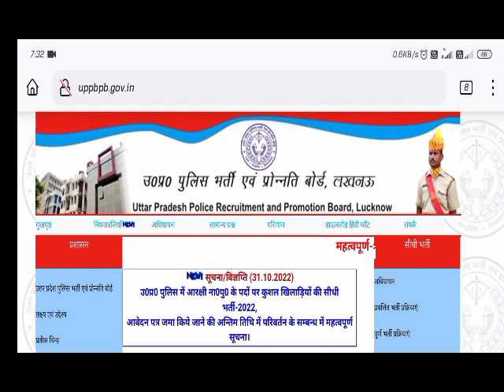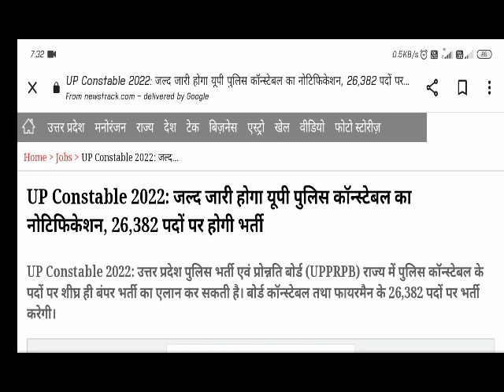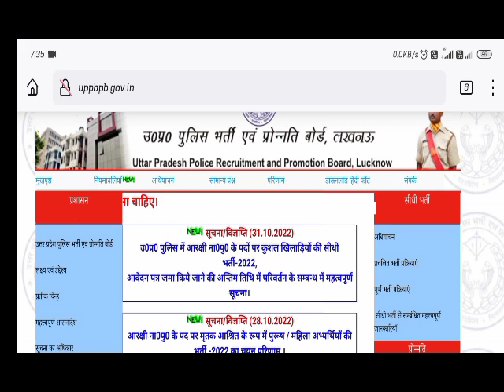UP POLICE VACANCY 2022 | UP POLICE UPDATE | UP CONSTABLE VACANCY | UP POLICE NEW VACANCY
हेलो दोस्तों, इस चैनल के माध्यम से आपको कोई भी वेकेंसी और सभी फॉर्म ऑनलाइन करना सिखाया जाता है और आप हमारे चैनल से कुछ सीखना चाहते है तो चैनल को सब्सक्राइब एवं सपोर्ट करें
किसी भी सवाल या doubt के लिए हमें मेल कर सकते है टेलीग्राम से जुड़ सकते है

police vacancy new
up police constable bharti kab
constable bhari 2022
police vacancy new
constable new vacancy
up police constable 56880 new vacancy|
upp 56000 news|

upp salary|
police job|
police salary|
UPP medical|
UPP update|
UPP salary|
35000 cut off|
UP police
#35000 UPP|
PAC Raj
upp course|
traning coding decoding trick
upp hindi class|
up police ke fayde|
up police ki salary|
up police mai chutti|
up police mai study|
up police constable exam kaise crack kare|
upp exam crack kare|
how to upp exam crack|
cisf asi hc new vacancy 2022|
ASI STENO HC new vacancy|
ASI STENO vacancy|
up police constable previous year cutoff|
up police constable 2018 cutoff|
up police constable cutoff|
up police constable 2022 cutoff
SSC 73000 new vacancy
SSC new vacancyup